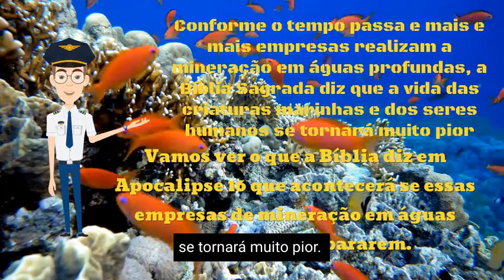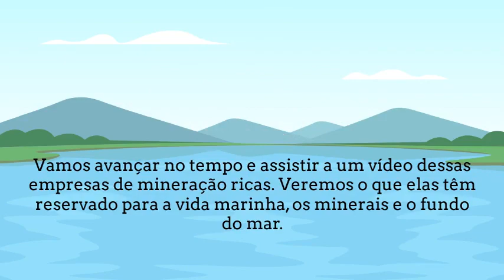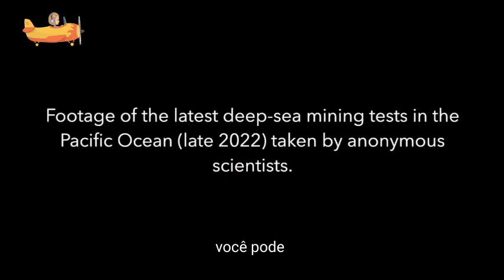A Guerra contra a Vida Marinha Começa em 2025 - Trombeta #2 Parte 2 da Trombeta 2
As Nações Unidas, em março de 2023, aprovaram o Tratado dos Mares Altos para "proteger" 30% do oceano que não pertence a ninguém. Isso significa que até 70% do oceano agora (a partir de 2025) pode ser minerado.

A Metals Company chegou a um acordo com Tonga, Nauru e Guam para iniciar a mineração em seus mares mediante o pagamento de uma pequena taxa de licença!

Este vídeo está em forma de desenho animado e explica o ponto de vista bíblico sobre o assunto acima, que previu a matança de toda a vida marinha.

A Trombeta #2 diz que 1/3 da vida marinha será morta, parte disso é resultado do evento da Estação Espacial Internacional e da explosão de vulcões subaquáticos em janeiro de 2031.

O restante da vida marinha morta será resultado da mineração em águas profundas, que começa em 2025. Com o passar do tempo, durante a década de 2031 e além, toda a vida marinha morrerá devido à mineração em águas profundas.

Quando a versão em desenho animado da Parte Um da Trombeta #2 estiver concluída, um link será disponibilizado abaixo. Até lá, você pode assistir à versão concluída em 2022 sobre a Estação Espacial Internacional.

Versão em desenho animado de 2023 da Parte Um da Trombeta #2

Versão de 2022 da Parte Um da Trombeta #2